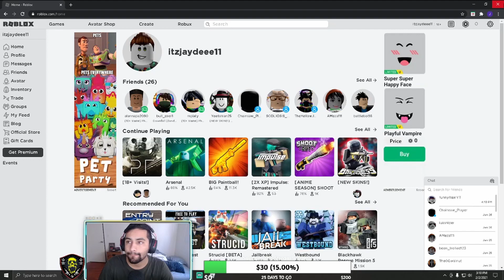Phantom Forces Is Fun! Sniper Gameplay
Whats up everyone back doing another video for you guys and today I play Phantom Forces. I did record a first gameplay but I sucked pretty bad. So I uploaded after I got used to the gameplay style of Phantom Forces. I hit some really nice shots. And also I am not sure but there might have been a hacker in my game or just a really good player that knows where spawns are. Let me know what you think.

PC Specs:
Intel® Core™ i7-9700 [8-Core/8-Thread 12M Cache,4.7GHz Processor with Intel® Turbo Boost Technology] [G1DLNM6]
Intel(R) Core(TM) i7 Processor Label
NVIDIA® GeForce RTX™ 2060 SUPER 8GB GDDR6
460W,Chassis with Lighting,LED,Cleardoor
802.11ac 1x1 WiFi and Bluetooth
512GB M.2 PCIe NVMe Solid State Drive + 1TB 7200 rpm 3.5" SATA Hard Drive
16GB (2x8GB) DDR4 2666MHz UDIMM Non-ECC